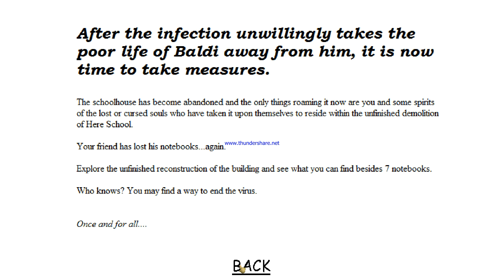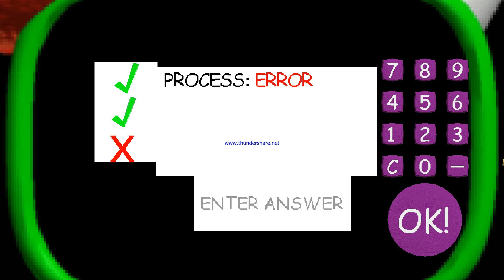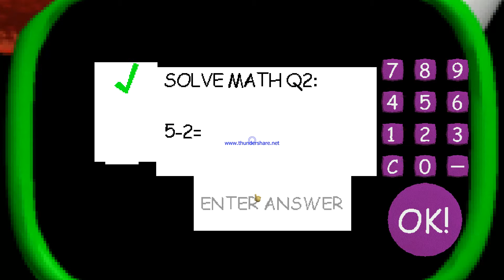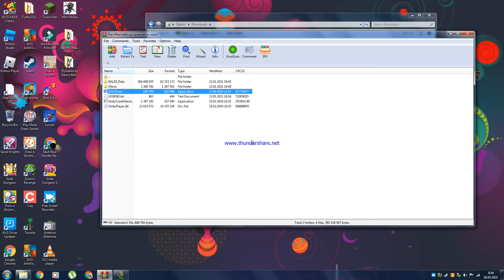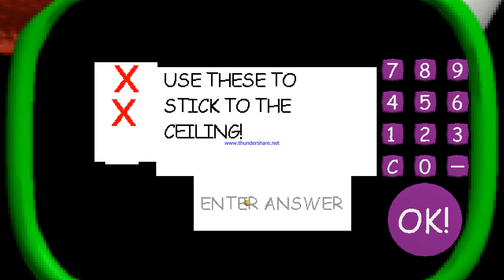Baldi's Basics The Aftermath Infection Chapter 2 (Baldi's Basics 1.4.3 Mod)